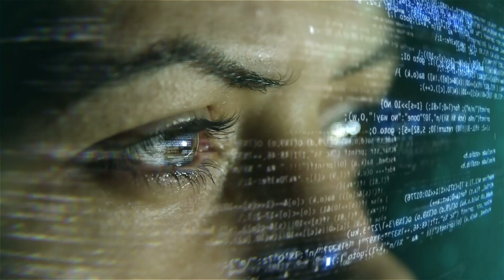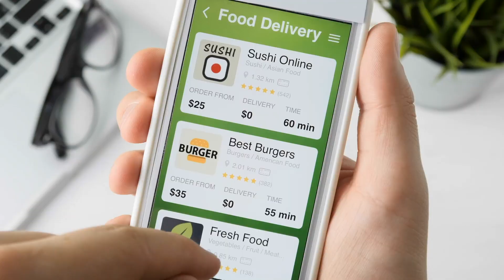Cyber everywhere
We are at the forefront of a new era of cyber, and this new era looks beyond compliance focusing on understanding where and how organizations create risk. The fourth industrial revolution is driving change and digitization at an extremely rapid pace—where businesses are being disrupted, new markets are being created, and with every innovation the world becomes more and more connected.